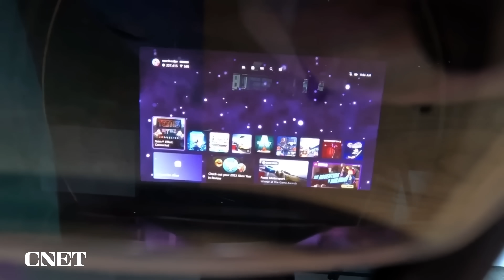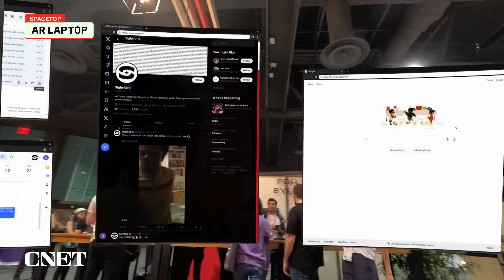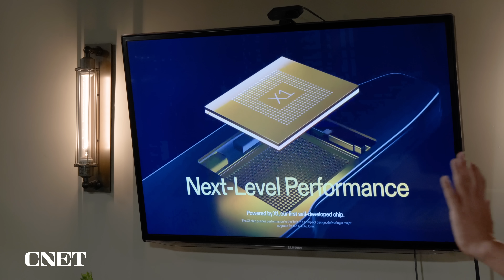Xreal One is Another Step Forward: The Future of AR Glasses Is Coming (Exclusive)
An exclusive chat with Xreal’s CEO on the present and future, and a look at Xreal’s new One and One Pro glasses.

Exclusive: Xreal One Smart Glasses Have Entered the Vision Pro Zone, and I Wore Them

0:00 Intro
0:28 XReal One
1:11 Where do these new glasses fit into the AR landscape?
2:50 Chi talks about the XReal One's X1 chip
3:20 The Xreal One as a Plug in accessory
4:32 Does the camera lean towards an AI future?
5:15 Xreal ecosystem down the road?
6:03 How long until they look like regular glasses?
6:54 Would other types of accessories be explored?
7:22 Do people need to get used to the idea of AR?
8:04 Is the X1 chip a peek into the glasses working untethered?
9:03 Thanks for watching